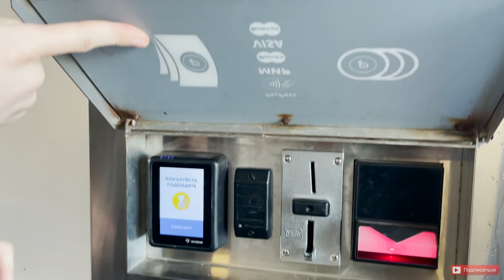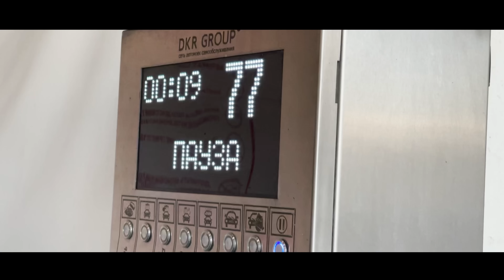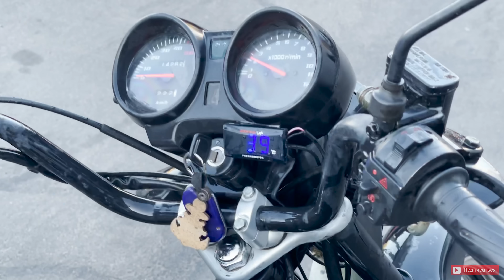КИЛЛ-СТРИТ \ ПОМЫЛ 6 МОТОЦИКЛОВ ЗА 100 РУБЛЕЙ!